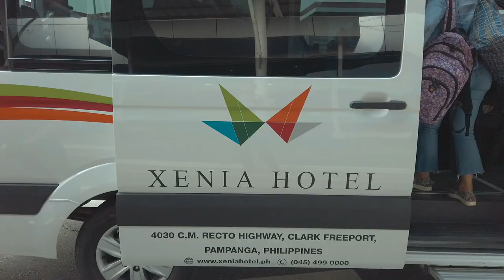Oro Photographic Society Batanes Photo Safari 2019